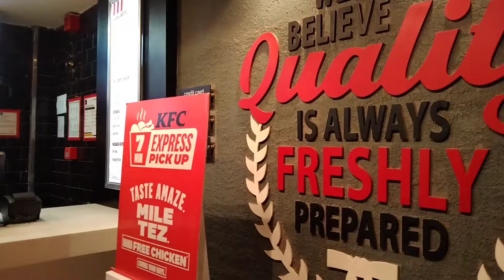Enjoying Children's Day 2022